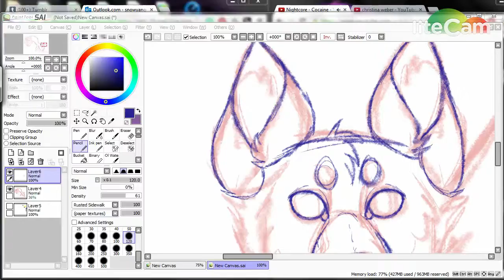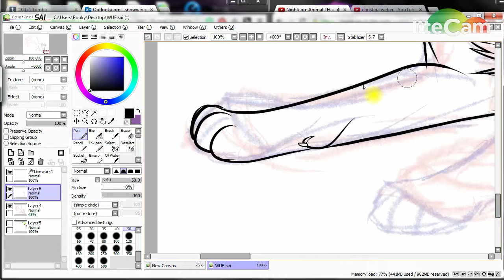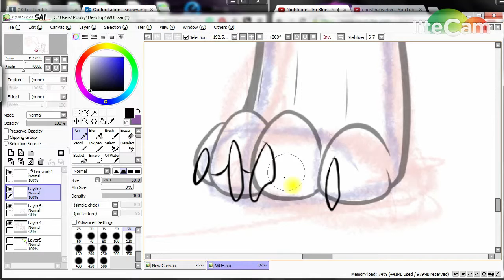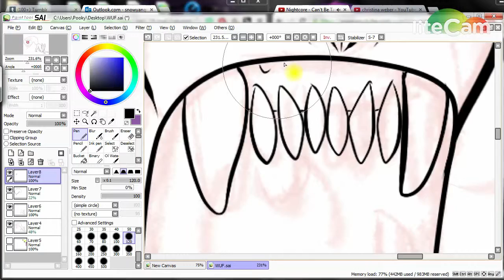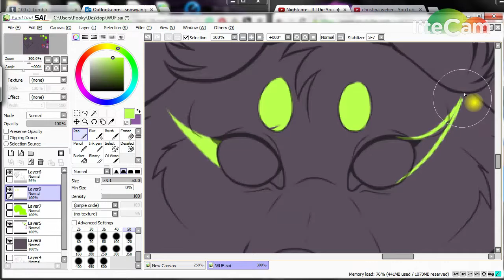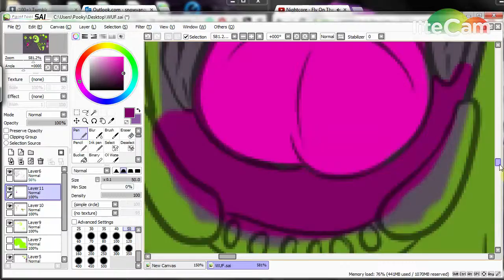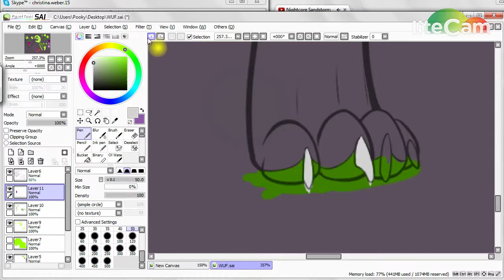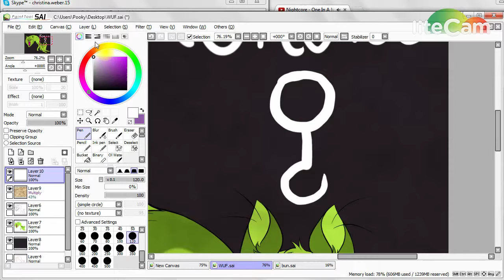Tailheaded Wolf Speedpaint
*♥* Open me! *♥*

Paint tool SAI v2 update, only if you already have version 1
Store: Coming soon!
Media: Wacom Intuos Pen and Touch (CTH480), Paint Tool SAI
Other: OBS (free), Lightworks (Free)
Canvas: 2200x4000 Pixels
Time taken: About 4 hrs